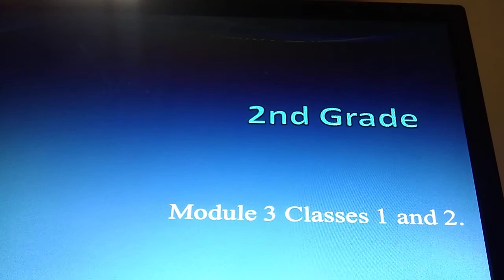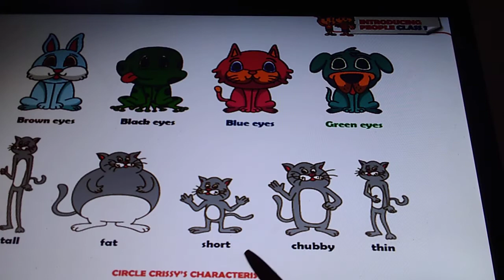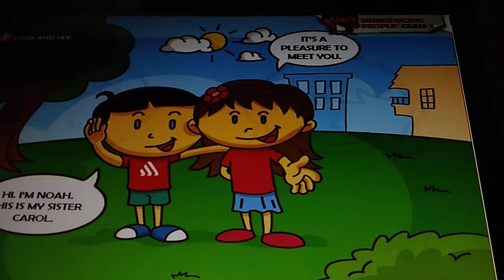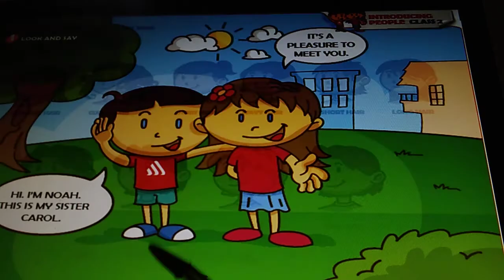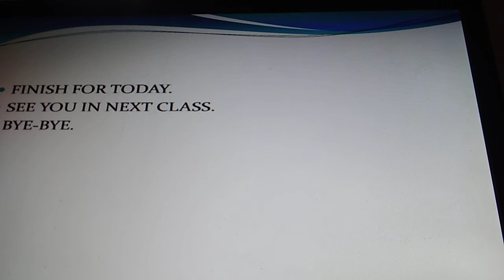2º Ano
Aula do dia 25 de Maio